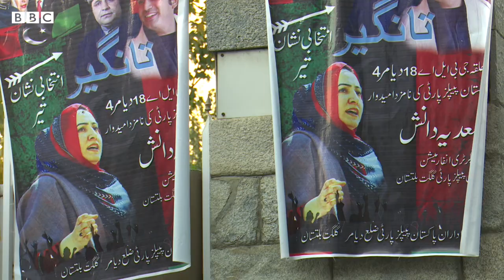Gilgit Baltistan: A village where women are barred from voting and have woman candidate- BBC URDU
گلگت بلتستان میں ایک ایسا بھی گاؤں ہے جہاں آج بھی خواتین کو ووٹ ڈالنے کی اجازت نہیں، لیکن اسی حلقے سے خاتون امیدوار سعدیہ دانش 15 نومبر کو ہونے والے انتخابات میں حصہ لے رہی ہیں۔ کتنا مشکل ہے ایسے حلقے میں انتخابی مہم چلانا جہاں کی تقریباً نصف آبادی کو ووٹ ڈالنے کی اجازت ہی نہیں، دیکھیے فرحت جاوید اور نیّر عباس کی ویڈیو میں۔